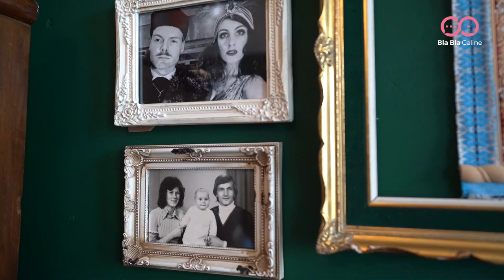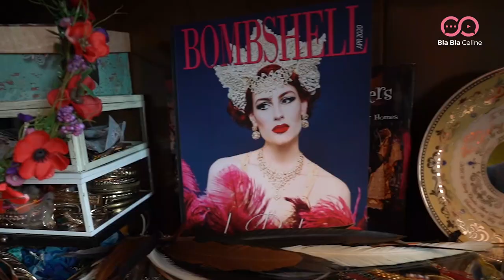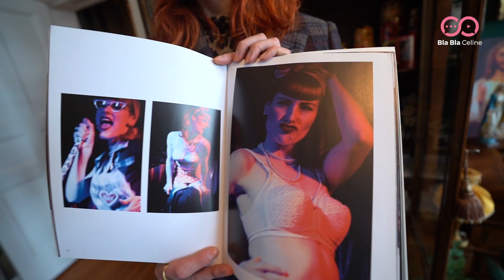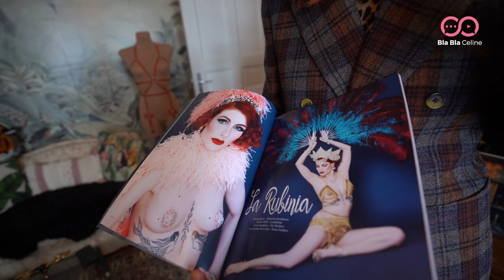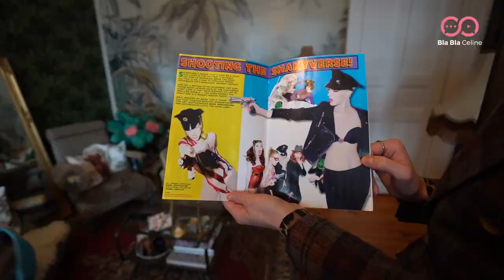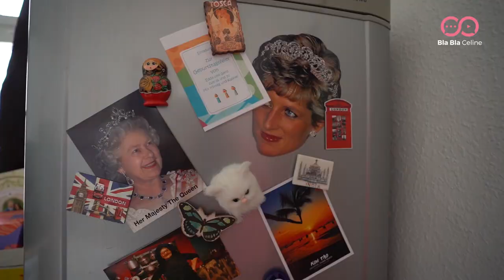Homestory bei Burlesque-Tänzerin und DJ(ane)//So bunt lebt das Multitalent in Berlin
Träumst du nur, oder lebst du schon in Berlin? Endlich eine neue Folge: mit einer ganz besonderen Szene-Frau!!!
Inka ist Burlesque-Tänzerin La Rubinia und DJ(ane) INKAA
Komm mit durch ihre Eingangstür und lass dich von dieser Künstler-Wohnung verzaubern und inspirieren.

Kamera & Schnitt: Diego Ahlschläger
Redaktion & Moderation: Céline Koch